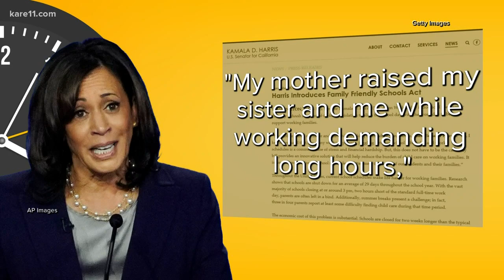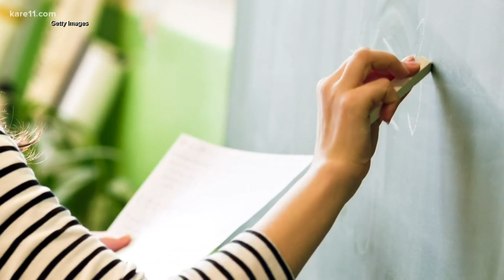Weighing in on Senator Kamala Harris' Family Friendly Schools Act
School from 8 a.m. to 6 p.m. Would this work?